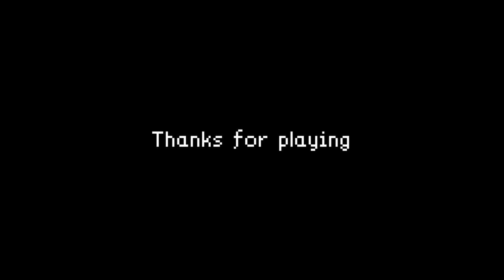I think I'll take the stairs / Elevated Dread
Get the game on itch.io!